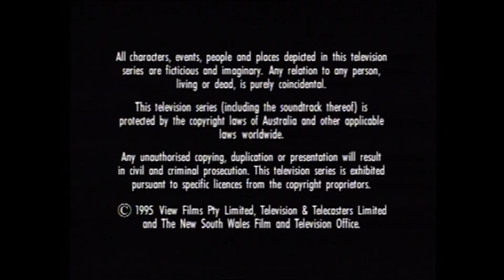Goodbye my Friends - Jody Cooper (Abi Tucker) HEARTBREAK HIGH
Jody performs 'Goodbye my Friends' in the closing scene of episode 13, series 3.